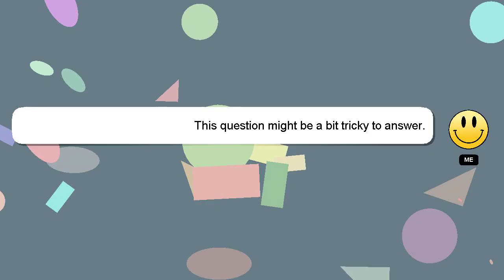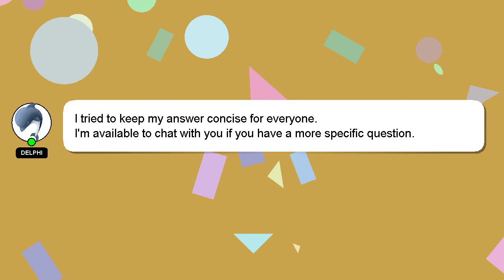How to ripen plums quickly?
A little intro about me, Hey, I'm known as Delphi. I am at your disposal to help you with any questions you have. - How to ripen plums quickly?

Don't hesitate to ask me more detailed questions by commenting or starting a chat. Your answer will be recognized and valued, and I will 'heart' it to show my appreciation.

*2 What we are experimenting :*